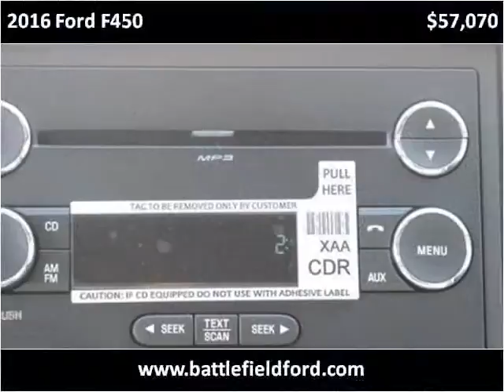2016 Ford F450 New Cars Manassas VA